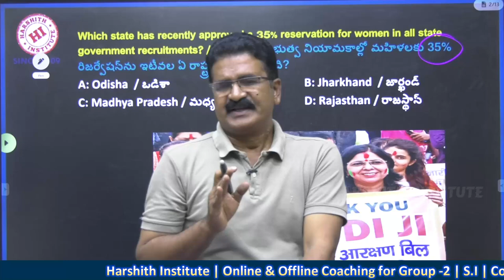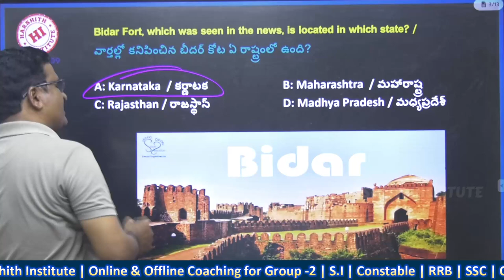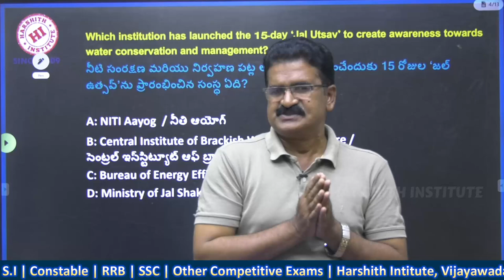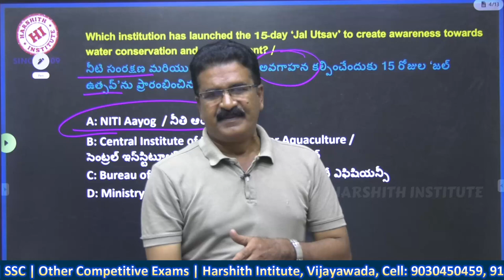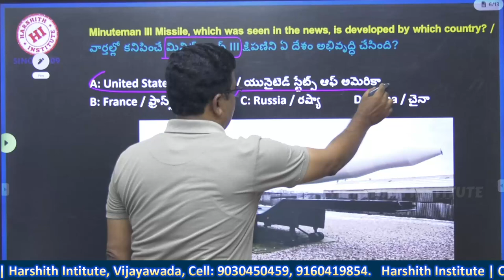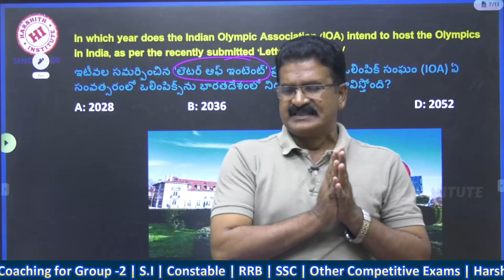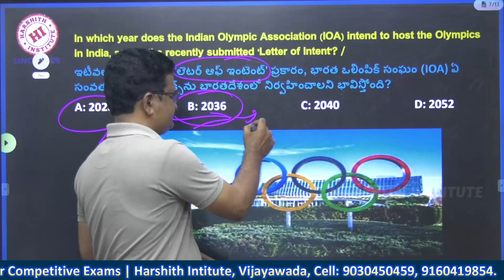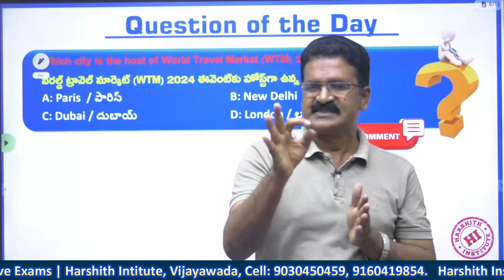09 November Current Affairs 2024 | Daily Current Affairs | Current Affairs Today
09 November Current Affairs 2024 | Daily Current Affairs | Current Affairs Today